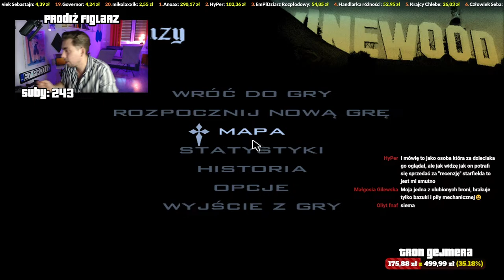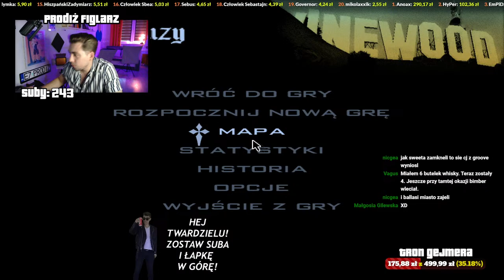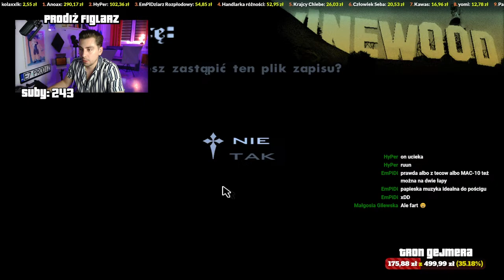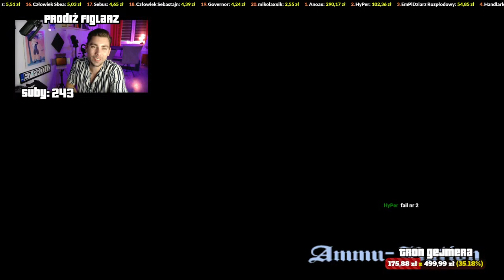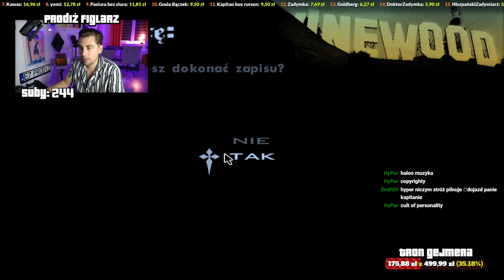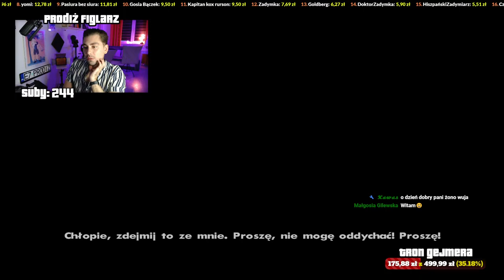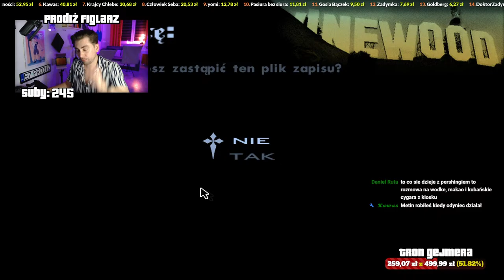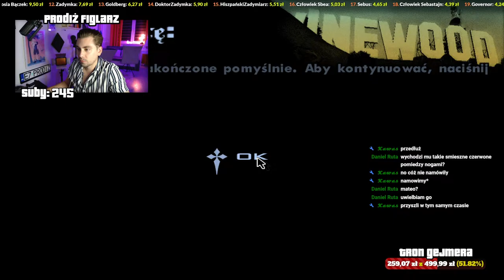🔴NA ŻYWO - DOJAZD na GROVE STREET 🔥 GTA SAN ANDREAS 🎮 LIVESTREAM 2️⃣9️⃣🔥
Siemanko! Witaj na moim streamie!
W dalszej części opisu znajdziesz przydatne informacje, linki, regulamin czatu oraz tagi.

🔥REGULAMIN CZATU🔥
1. Nie reklamuj kanałów, linków, filmów i tym podobnych rzeczy bez mojej zgody bądź zgody moderatora.
2. Nie spamuj emotikonami.
3. Nie nadużywaj przekleństw.
4. Nie proś o nadanie uprawnień moderatora, ta funkcja to ukłon w stronę najbardziej aktywnych uczestników czatu.
5. Nie obrażaj innych bez powodu.

🎮 𝐏𝐂 🎮

📱 Płʏᴛᴀ ɢłóᴡɴᴀ: MSI MPG X570 GAMING EDGE WIFI

🧠 Pʀᴏᴄᴇsᴏʀ: AMD Rʏᴢᴇɴ 9 3900x

💨 Cʜłᴏᴅᴢᴇɴɪᴇ CPU: ʙᴇ ǫᴜɪᴇᴛ! Dᴀʀᴋ Rᴏᴄᴋ Pʀᴏ 4

🦾 Pᴀᴍɪęć ᴏᴘᴇʀᴀᴄʏᴊɴᴀ RAM: Cʀᴜᴄɪᴀʟ Bᴀʟʟɪsᴛɪx DDR4 3600 MHᴢ CL16 2x8GB

📼 Kᴀʀᴛᴀ Gʀᴀғɪᴄᴢɴᴀ: PᴏᴡᴇʀCᴏʟᴏʀ Rᴀᴅᴇᴏɴ RX 590 Rᴇᴅ Dʀᴀɢᴏɴ 8GB

💥 Zᴀsɪʟᴀᴄᴢ: SɪʟᴇɴᴛɪᴜᴍPC Sᴜᴘʀᴇᴍᴏ FM2 750W 80 Pʟᴜs Gᴏʟᴅ

📦 Oʙᴜᴅᴏᴡᴀ: SɪʟᴇɴᴛɪᴜᴍPC Sɪɢɴᴜᴍ SG1V EVO TG ARGB

💾 Dʏsᴋ: ADATA 512GB M.2 XPG SX8200 Pʀᴏ

Grand Theft Auto: San Andreas🚧2️⃣0️⃣0️⃣4️⃣🚧

cj, carl johnson, san andreas pl, san andreas po polsku, lajw, lajwik, zaczynamy gta, gta na żywo, gta live, gta stream, san andreas stream, san andreas live, początek gry, big smoke, ryder, tenpenny